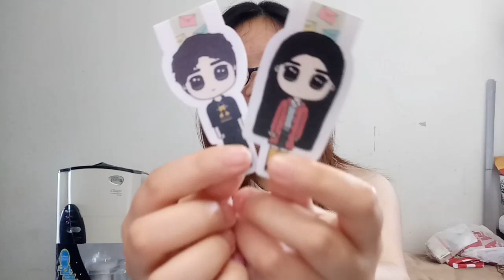Unboxing Bookmark Kawaii! ☺💛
Ada kiriman bookmark dari Kawaii Little Buddies! Apa aja ya isinya? Tentunya bookmark lucu-lucu dong! Ada apa aja? Yuk tonton videonya! 😆